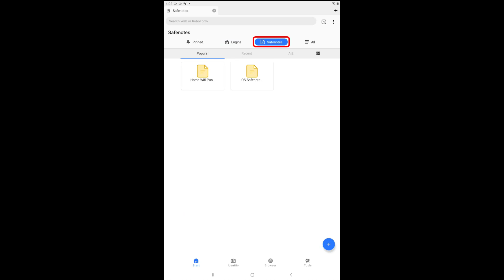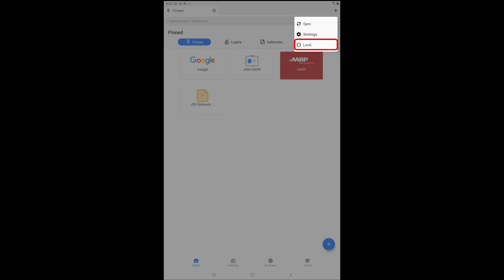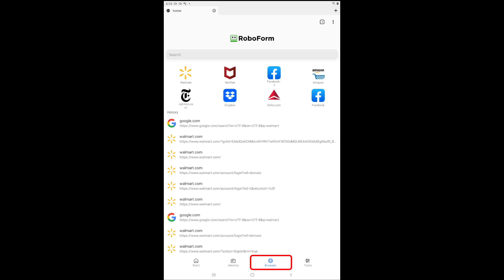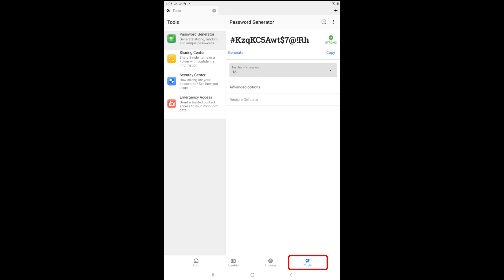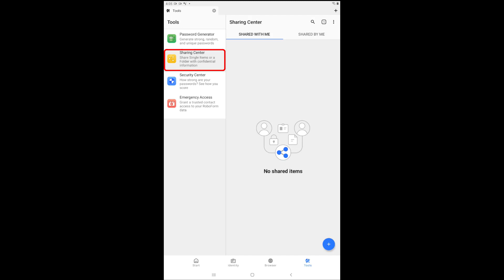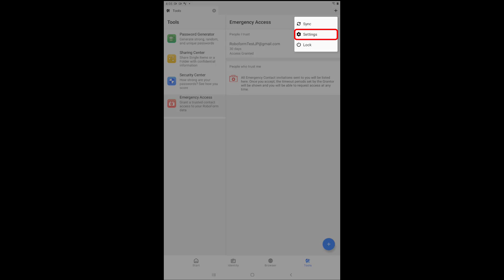How to Use the RoboForm Android App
This video gives an overview of how to use the RoboForm Android App.
Timestamps:
0:00 - Intro
0:06 - Sign in
0:12 - Start Page
1:45 - Identity section
2:29 - Browser section
3:12 - Tools section
4:03 - Tabs